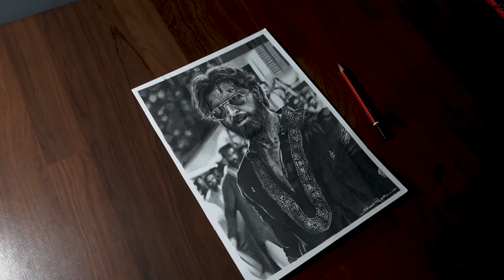Drawing with ₹5 NATARAJ PENCIL 😳 | CHEAPEST PENCIL | HRITHIK ROSHAN Sketch | VIKRAM VEDHA 🔥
COLORED Pencils:-
Faber Castell Polycromos

BYE BYE 👋